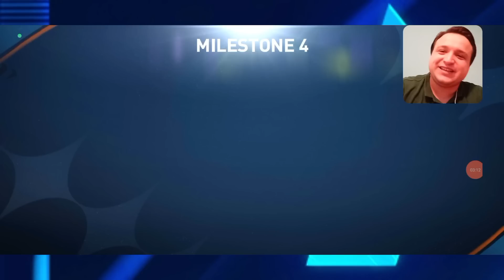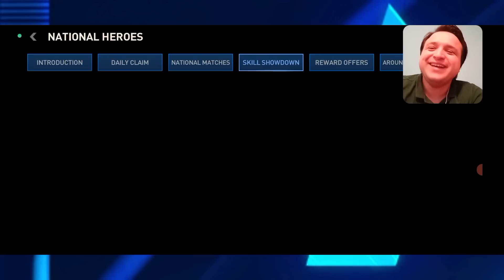OMG!!!OTVARAM PRIME IKONU KEANE ILI CEHA ILI DEL PIERO😱STA SAM DOBIO?!